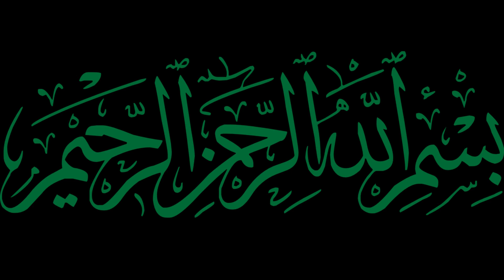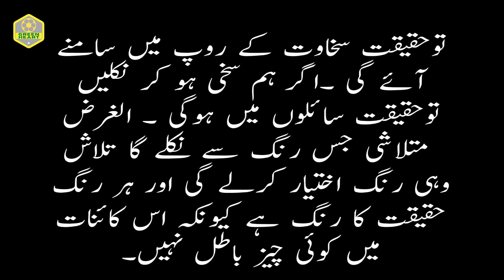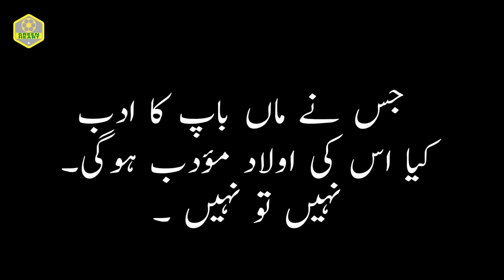Apni Olad moadab chahty ho to | Wasif Ali Wasif Quotes | Best Urdu Quotes | Deep lines in Urdu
Apni olad ko moadab karna chahty ho to apny waldain ka adab karo.
Sukoon chahty ho to dosron ka sukoon barbad na karo.
Dil se kadoorat nikal do sukoon mil jaye ga.

These are golden lines and amazing quotes by Hazrat Wasif Ali Wasif r.a. He gives us the true idea of Deen Islam. Wasif Ali Wasif quotes are for the person who lives his life under the great sayings of our last prophet Muhammad saww.

You can find much the best and the most heart-touching Urdu quotes from Hazrat Wasif Ali Wasif r.a. Wasif Ali Wasif wrote many Urdu quotations in his books. He gives us heart-touching lines and deep thoughts through his words.
Wasif Ali Wasif r.a is a great teacher and master of Sufism. We should spend our lives studying islamic books.

NOTE: If you have any suggestions, please do comment.